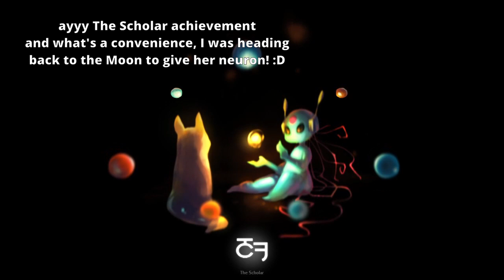[Bashzzey's Rain World highlights #6] Going back from the sky world!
Art on outro and thumbnail made by me!